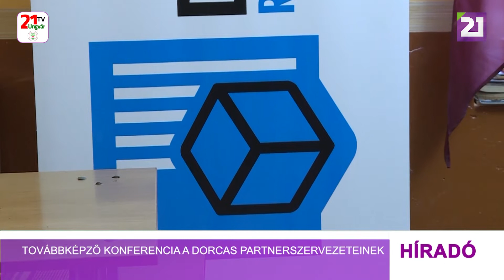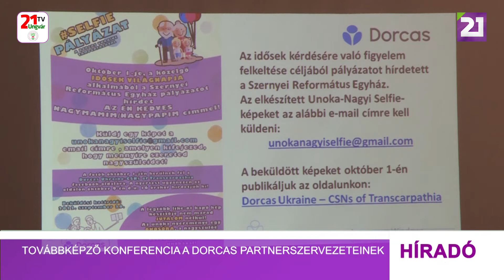Tv21 Ungvár - Továbbképző konferencia a Dorcas partnerszervezeteinek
Stresszhelyzetkezelési és közösségépítési konferenciát tartottak a „Fogadj örökbe egy nagymamát” elnevezésű projekt partnereinek az ukrajnai Dorcas Jótékonysági Alapítvány Közösségi Védőháló programfelelősei a Makkosjánosi Helikon Hotelben. Az időseket segítő projekt Ukrajnában már 18 éve működik, amely most még nagyobb aktualitást kapott az háborús helyzet miatt. A programban résztvevő személyekre nagy teher hárul, ami magában hordozza a kiégés veszélyét. A témában Tihor Melinda a Munkácsi Bóbita Központ munkatársa tartott előadást. A továbbképző második részében a közösség fontosságáról és a szépkorúak közösségekbe történő integrálásának lehetőségeiről Béres László a szernyei református gyülekezet lelkipásztora tartott előadást. A közösség formálása csakis olyan emberekkel sikerülhet, akik elhivatottak és motiváltak, emelte ki Kovtun Okszána a Közösségi Védőháló projektfelelőse. A háború okozta nehéz gazdasági körülmények miatt egyre több idős marad magára Kárpátalján. Ezért is nagyon fontos, hogy legyenek olyan személyek, akik oda figyelnek rájuk, akár az említett partnerszervezetek vagy a rokonok, szomszédok körében.